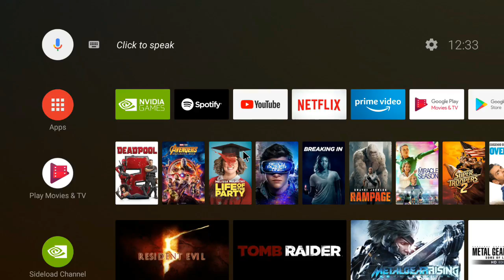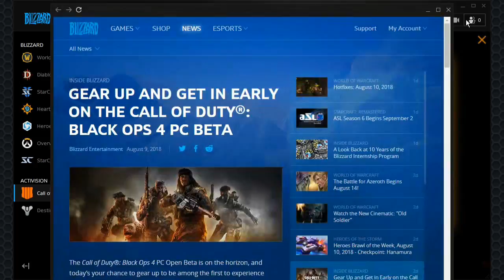Call of Duty®: Black Ops 4 Private Beta - NVIDIA SHIELD ANDROID TV (GeForceNOW)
*La BETA solo es compatible con TECLADO y RATÓN
**The BETA is only compatible with KEYBOARD and MOUSE

[ [ [ INFORMACIÓN IMPORTANTE ] ] ]

En nuestro facebook encontrarás información de interés:
➜ Página Facebook: